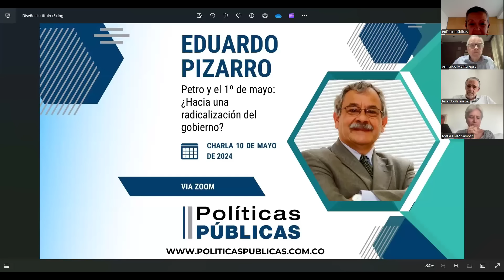Políticas Públicas/ Eduardo Pizarro/ Petro y el 1º de mayo: ¿Hacia una radicalización del gobierno?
Petro y el 1º de mayo: ¿Hacia una radicalización del gobierno?

En esta charla de 10 de mayo de 2024, Eduardo Pizarro, habla sobre la radicalización del gobierno Petro. Destaca las diferencias entre los gobiernos de Ernesto Samper y Gustavo Petro en Colombia. Pizarro comentó que a diferencia de Ernesto Samper, que enfrentó la crisis de proceso 8.000 por las vías institucionales, Petro amenaza las instituciones. A veces habla de un acuerdo nacional, pero se muestra tentado por una salida autoritaria.
Pizarro se mostró partidario de una gran coalición de centro que suceda a Petro en 2026.
Eduardo Pizarro es sociólogo, catedrático, periodista, escritor colombiano y cronista del conflicto en Colombia.
Estudió sociología en la Universidad de París VIII-Vincennes e hizo un postgrado en ciencias políticas en la Universidad de Los Andes. Obtuvo una maestría en estudios políticos y relaciones internacionales en la Universidad Externado de Colombia y un DEA en relaciones internacionales en el Instituto de Ciencias Políticas de París.

Es profesor emérito de la Universidad Nacional de Colombia y ha sido profesor visitante de las universidades de Columbia, Notre Dame y Princeton (Estados Unidos), Paris III (Francia), Tubinga (Alemania), Salamanca (España) y UCV (Venezuela). Fue presidente de la Comisión Nacional de Reparación y Reconciliación y miembro de la junta directiva del Fondo Fiduciario de Víctimas de la Corte Penal Internacional. También se desempeñó como embajador de Colombia en Holanda y embajador de Colombia ante la organización internacional para la prohibición de las armas químicas. En 2014 y 2015 fue relator de la comisión de historia del conflicto y sus víctimas en las negociaciones de paz en La Habana.

Ha escrito varios libros y múltiples crónicas. Un libro imperdible: “Cambiar el futuro. Historia de los procesos de paz en Colombia (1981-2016)”, Random House, 2017.